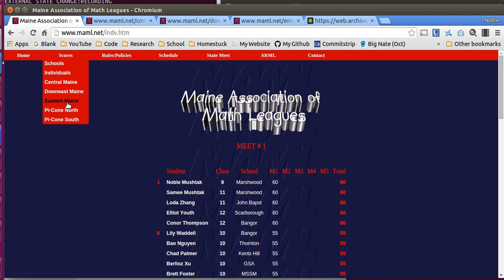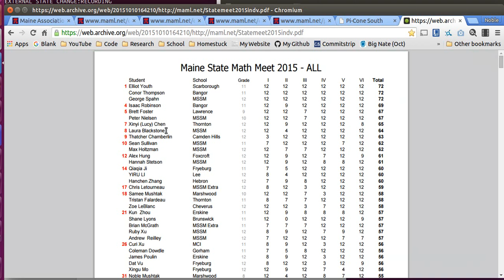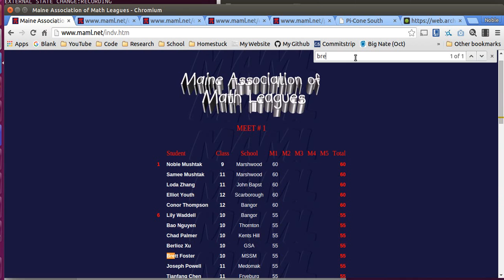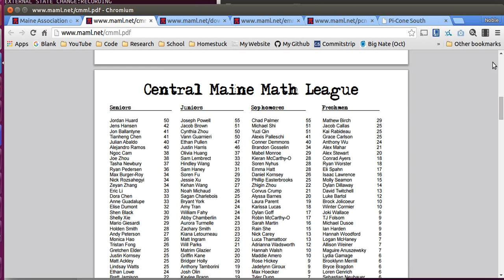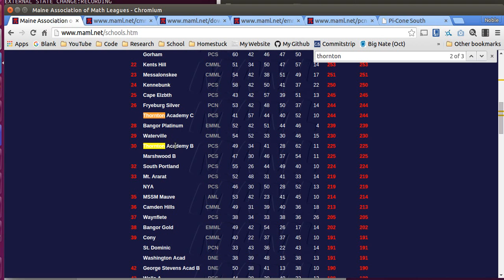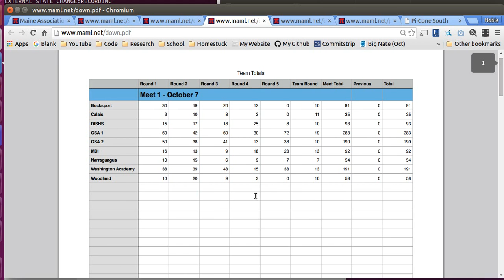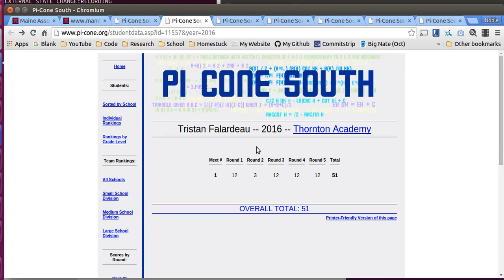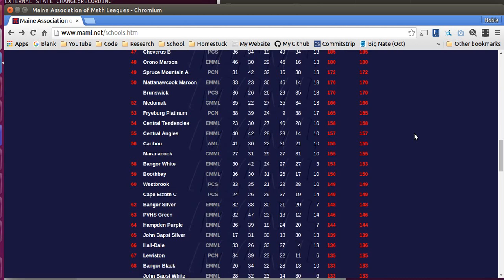MAML 2015-16 Meet 1 Scores Overview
This is an overview of scores from Meet#1, 2015-16, of MAML (Maine Association of Math Leagues):

Captions will probably not be added to this video since it is over 20 minutes.